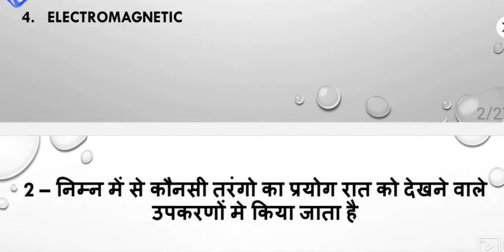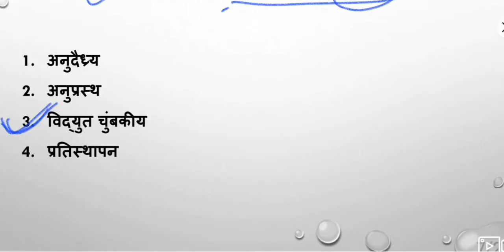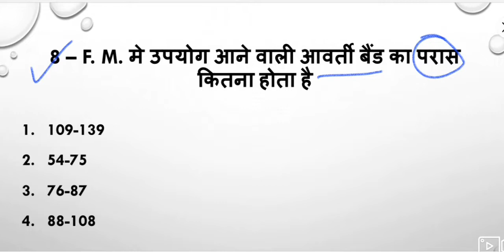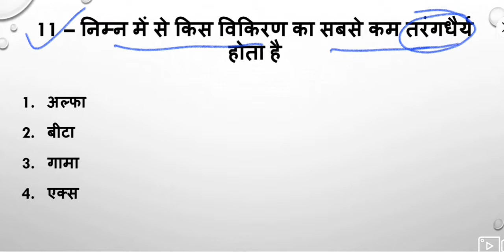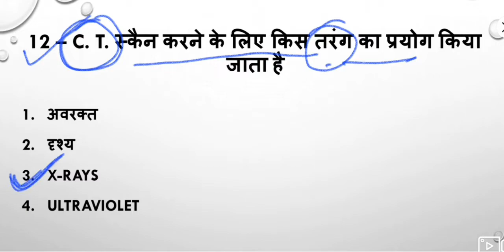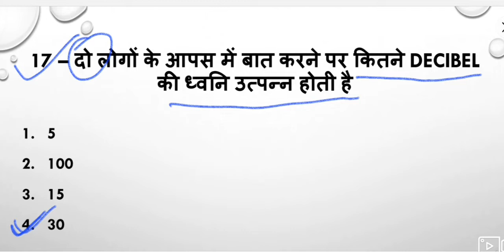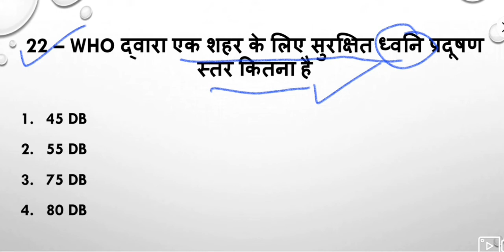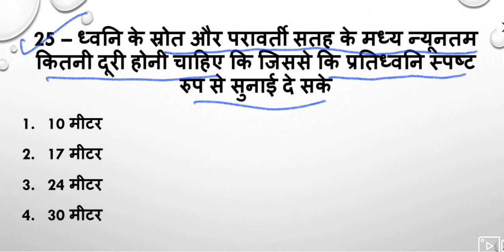Science Booster Dose - 1 | Rsmssb Lab Assistant Syllabus | Top - 25 Questions | WEST+